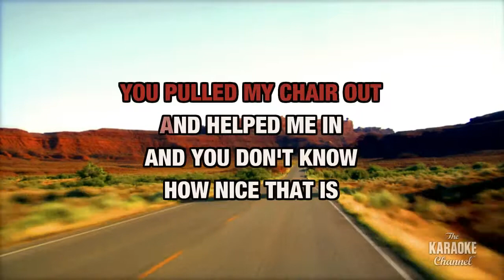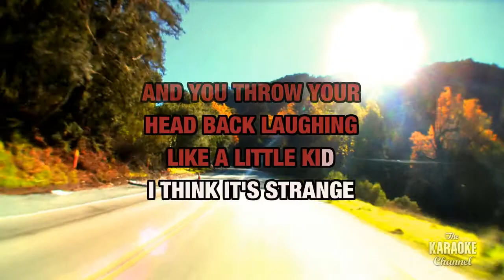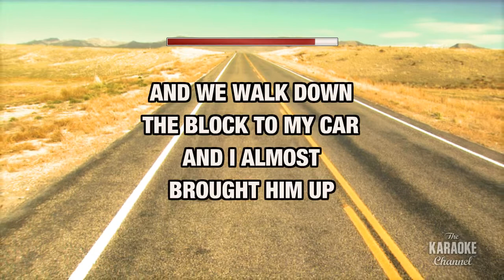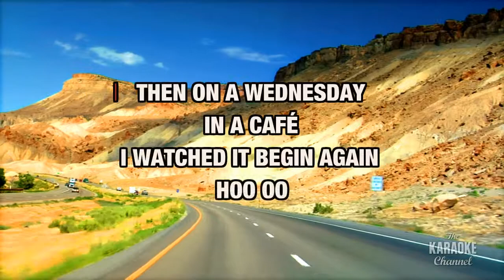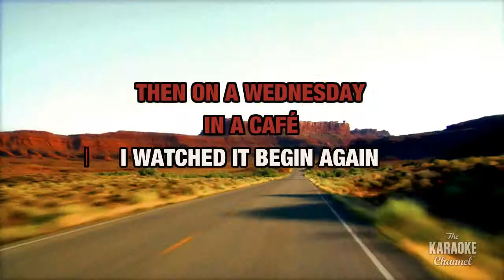Begin Again : Taylor Swift | Karaoke with Lyrics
Sing Begin Again : Taylor Swift wherever you go with the Stingray Karaoke mobile app.

Or build your own personal karaoke library by downloading an MP4 of Begin Again : Taylor Swift from the Karaoke Store